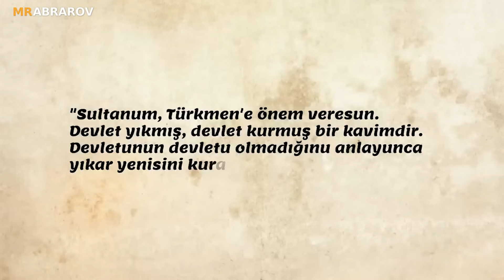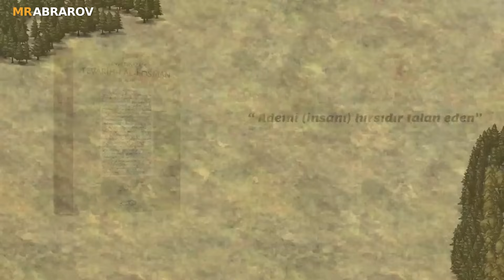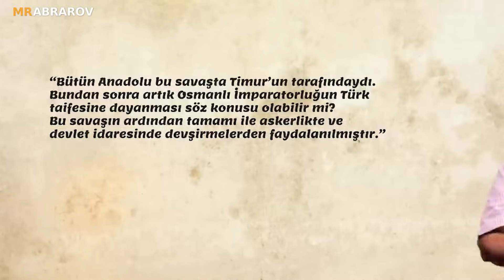Turklarning Usmonlilarga Xiyonat Qilgan urushi!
Videolarning MP3 holatida telegram kanalimiz orqali tinglashingiz mumkin. Telegram kanalimizga qo'shilish uchun linkka bosing:

T.me/mrabrorov

©️ Mr. Abrarov.